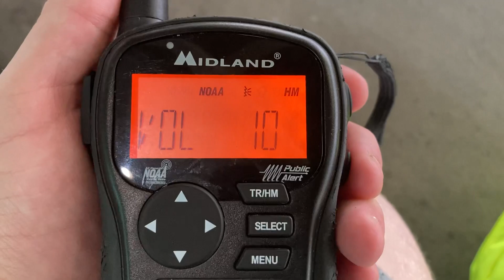NOAA Weather Radio | KHB39 Jacksonville, Florida Station ID (8/23/2023)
Recorded via Midland HH54 from at 9:49 AM on August 23, 2023 outside of Jacksonville International Airport.

Station: KHB39
Frequency: 162.550 MHz
Location: Jacksonville, Florida
Transmitter Location: 9550 Regency Square Blvd, Jacksonville, FL
Office: JAX (Jacksonville, Florida)
Distance to Transmitter: 13.9 miles

Twitter: @FNDXer (Radio) / @FN_DXtra (Other)